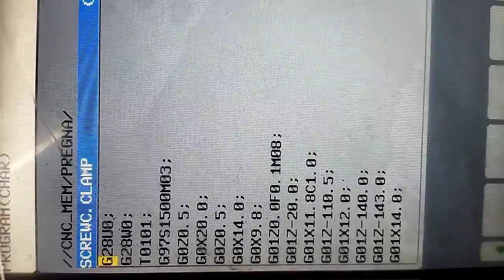C- CLAMP SCREW. FINISH 🧿♦♦♦↙️↙️↙️↙️